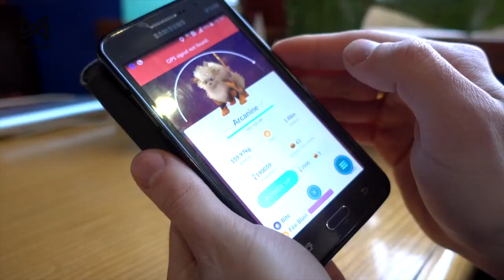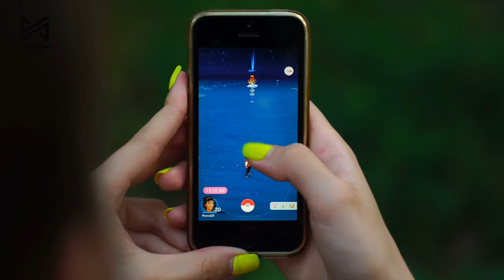Bukannya Tilang Pengendara!! Polisi Ini Malah Tilang Hewan Ini??